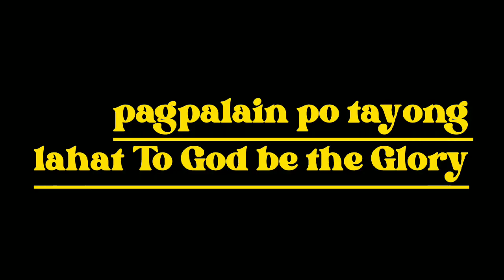kuya ruel pinalayas na sa baboyan saan na kaya sila pupunta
Kuya Ruel pinalayas na sa baboyan saan na kaya sila pupunta ngayon